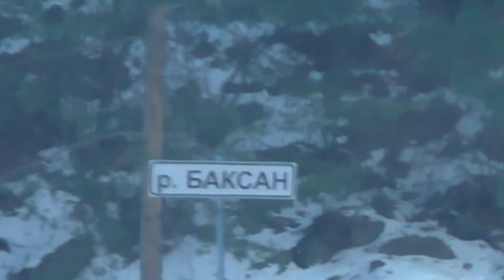🎥🎬😎💙❤️💚🌲🌳🌿☘️🍀🍻🏺🥃🍩🍨🍦🍧🍔👨‍👩‍👧‍👦🥶 7.01 #2021 год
Приэльбрусье
Приэльбру́сье — бальнеоклиматическая курортная местность в Кабардино-Балкарии, район центрального Кавказа (Северный Кавказ), ближайшие окрестности у подножия высочайшей горы Европы — Эльбруса, и горы Чегет (Азау-Гитче-Чегет-Карабаши), а также район, расположенный в верховьях реки Баксан (бассейн Терека) на высотах 1850—2340 м, в 144 км от Нальчика. «Приэльбрусье» — туристическое название части большого Кавказа, расположенной в Баксанском ущелье на территории Эльбрусского и Зольского районов Кабардино...
МУЗЫКА ВЗЯТА ОТСЮДА
Phrase Prant - josh pan
19th Floor - Bobby Richards (1)